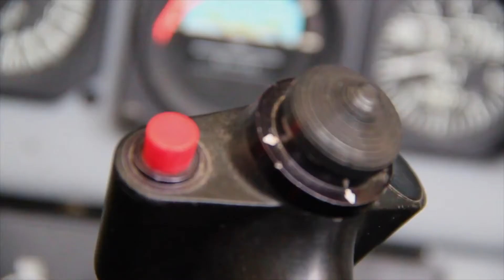Fuerza Aérea De Israel (4)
Fuerza Aérea De Israel - Equipo De Acrobacias